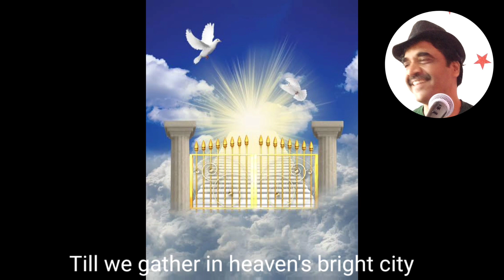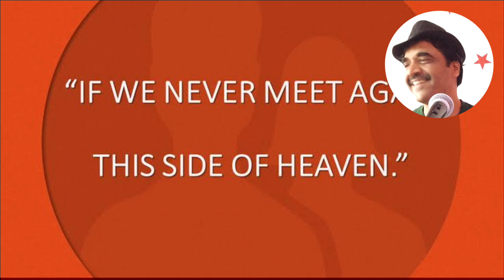If We Never Meet Again - Elvis Presley Cover|| Rody's World Of Music 🎶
Hi Everyone!
Welcome to Rody's World Of Music !!!
If we never meet again by Elvis Presley….covered by Rody’s World Of Music
" If we never meet again ", released in the year 1960

Other Songs of by Rody’s World Of Music:
Olivia Newton John & Elvis Presley (if you love me, let me know) (Cover) by Rody’s World Of Music

Lyrics
Soon we'll come to the end of life's journey
And perhaps never meet any more
Till we gather in heaven's bright city
Far away on that beautiful shore
If we never meet again this side of heaven
As we struggle through this world and its strife
There's another meeting place somewhere in heaven
By the side of the river of life
Where the charming roses bloom forever
And where separations come no more
I will meet you on that beautiful shore.